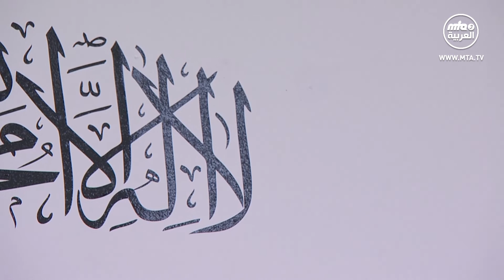أنشطة أمير المؤمنين نصره الله 02\09\2020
موجز عن بعض أنشطة مولانا أمير المؤمنين حضرة مرزا مسرور أحمد (أيده الله تعالى بنصره العزيز) الخليفة الخامس للمسيح الموعود عليه السلام
يسعدنا أن نقدم لكم اليوم أبرز ما جاء في اللقاءين اللذين عقدا نهاية الأسبوع الفائت مع حضرة خليفة المسيح أيده الله تعالى بنصره العزيز. فقد تشرفت عضوات لجنة إماء الله في هولندا بحضور لقاءين افتراضيين مع سيدنا أمير المؤمنين. وخلال الاجتماع الأول، قدم حضرته توجيهاته حول الحجاب

وشهد اليوم التالي لقاء الوفد الثاني مع أمير المؤمنين، وهذه المرة كان من الطالبات والمبايعات الجدد ومرة أخرى، أثير عدد من المواضيع على مدار ساعة تقريبًا.